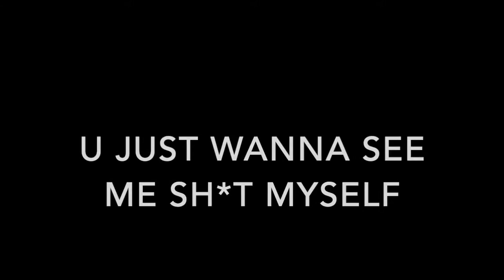I Was Terrified!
PH plays the second/third episode of his amazing Outlast series.

Background of TN from wallpaperaccess for free.